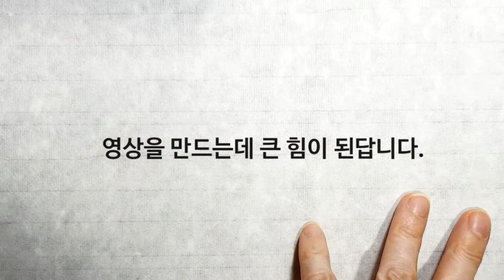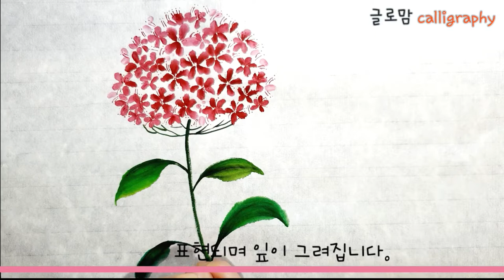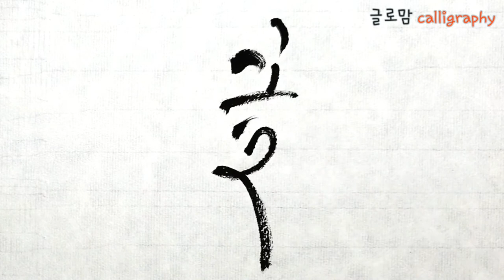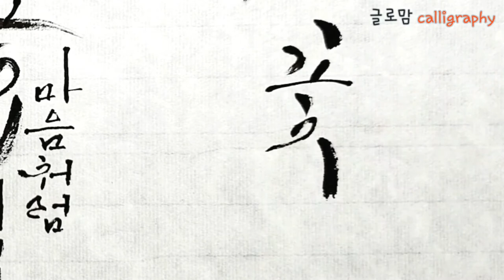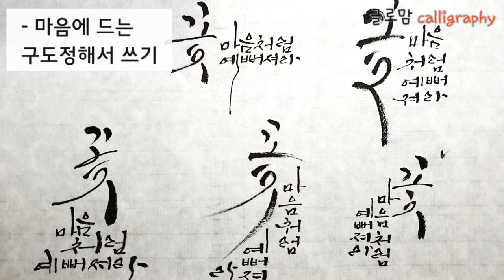ep 70. 마음에 활짝 피운 꽃으로 사랑을 나누세요 조팝나무와 캘리그라피(calligraphy)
오늘은 제법 눈이 많이 왔네요.
올 겨울에는 눈이 많이 오지 않아 섭섭했는데..
내 마음을 알았는지^^.
오늘이 이번 겨울 마지막 눈일 것 같아 작정하고 눈을 보러 나갔습니다.
편한 의자에 앉아 커피한잔 마시며 내리는 눈을 바라보니 참 기분이 설레더군요.
그리고 내 마음의 상처도 하나하나 다 덮어지는 기분이 들었습니다.
왜 이렇게 마음의 상처가 쉽게 아물지 않을까요?
마음의 상처들이 눈처럼 녹아버린다면 얼마나 좋을까요?

사람에게 받은 상처는 쉽게 녹아버리지 않습니다. 낙엽처럼 쌓이기 마련이죠.
그렇기 때문에 사람에게 상처를 주지 않으려고 노력하는 것은 매우 중요합니다.
오늘은 마음에 꽃을 심어보시는 것은 어떨까요?
마음에 긍정이란 화분으로, 정성이란 흙을 채워, 이쁜 말 꽃씨를 심고, 온화함의 물을 주고, 다정함의 거름을 주시는 거죠. 그러면 서로서로 상처를 주고받는 일이 덜 하겠죠?
여러분들의 마음에 아름다운 꽃이 활짝 피는 그날까지 글로맘이 응원하겠습니다.
p.s 눈이 와서 좋지만 운전하시는 분들은 특별히 조심하시길 바랍니다.